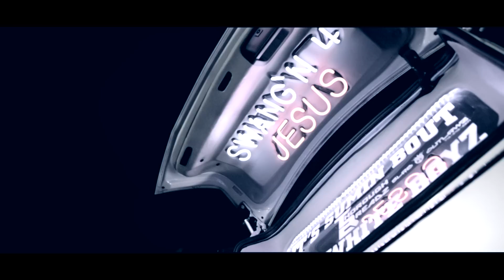PyRexx - In Jesus Name Feat. Bryan Of Kingdom Muzic (Video By